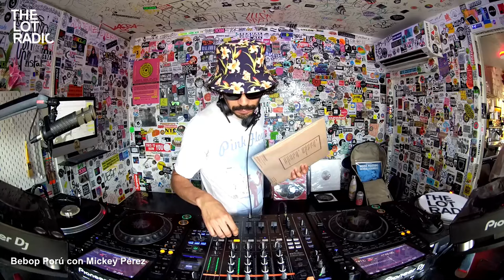Bebop Porú con Mickey Pérez @TheLotRadio 05-28-2024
Mickey Pérez takes you through a borderless exploration of dance music from all around the world.